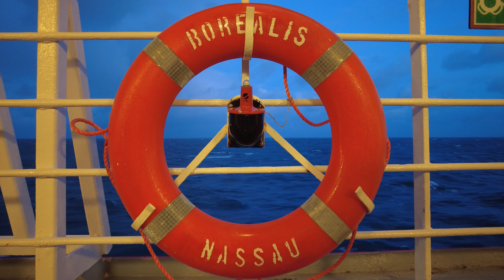Evening Prom Deck Miserable Weather BOREALIS 6 Dec 2021 4k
An Evening Walk on Promenade Deck 3 in Poor Weather
BOREALIS in the Celtic Sea - it was Hard Work!
6 Dec 2021